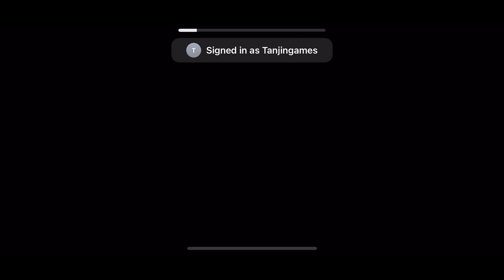Rugby Nations 22 - Gameplay Walkthrough part 1(IOs, Android)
Rugby Nations 22 - Gameplay Walkthrough part 1(Android)

Rugby Nations 22 - Free

Fight every ruck, power through every scrum, leap for every lineout, sprint for the line and convert every precious point. Let’s play Rugby!

Rugby Nations returns with brand new visuals and even better gameplay.

And, for the first time, the Women’s game is fully represented on an equal footing to the men’s game.

A complete visual overhaul has seen all of the players and stadiums lovingly recreated to make this an awesome looking Rugby game.

And, of course, the gameplay has been further enhanced to offer a fresh and distinctive challenge to Rugby fans around the World.

Download Rugby Nations 22 for FREE now!

CREATE YOUR OWN CLUB
Create your very own Rugby team, collect and build a team of legendary players and compete with the best teams from around the World to rise through the leagues and claim the silverware.

WOMEN’S RUGBY
Women’s Rugby is one of the fastest growing team sports in the World, with over 2.7 million women and girls playing, it’s clear that no Rugby game would be complete without the women’s game.

ALL NEW VISUALS
Player visuals have been recreated and additional animations added to bring the game closer to reality. On top of that, all of the stadium environments have been recreated with vastly more detail and a greater sense of scale. So, whether it’s a twilight match in New Zealand, a day match in bright sunshine in Australia or a rainy night match in England you’ll find it all beautifully presented.

ENHANCED GAMEPLAY
All new Ruck, Maul, Scrum and Lineout game-play puts you more in control. Plus, individual player traits give each player extra flair and game-play options.

FEATURES
- Women’s Rugby is fully represented for the first time in Rugby Nations.
- All new player visuals for both male and female players.
- Twelve lovingly recreated stadium environments.
- Major improvements to game-play.
- Brand new Ruck, Scrum, Maul and Lineout mini-games.
- Enhanced stadium crowd rendering.
- Referee and linesmen.